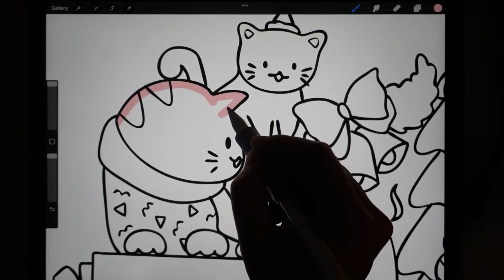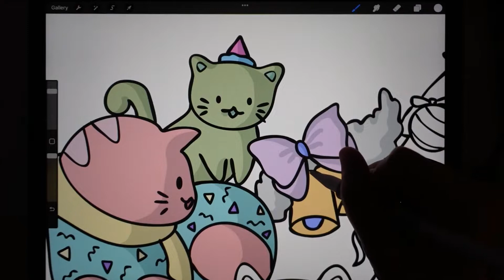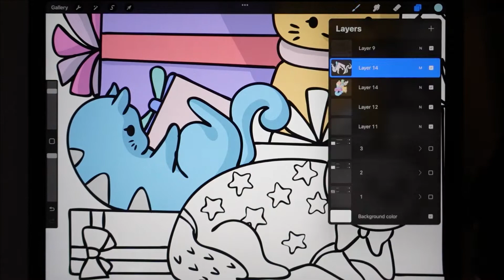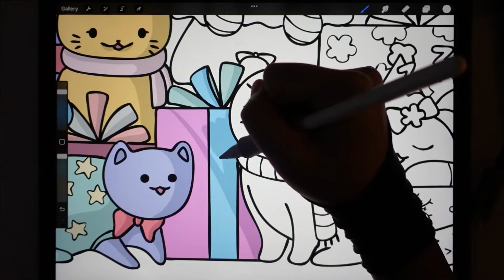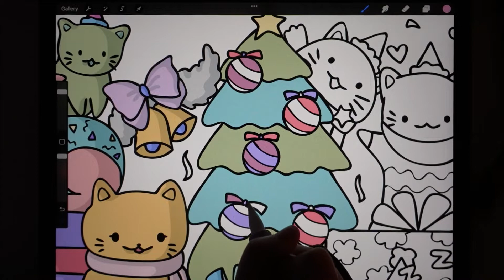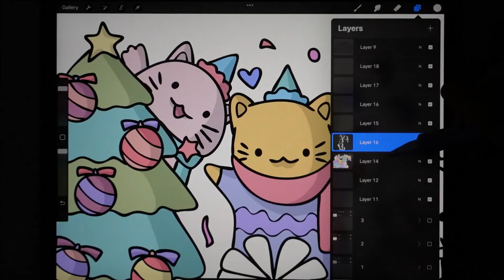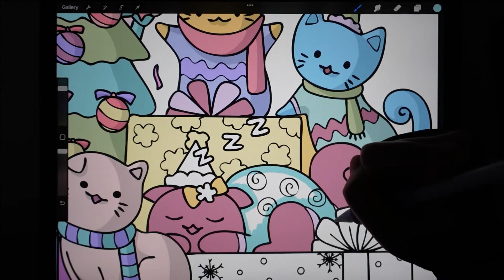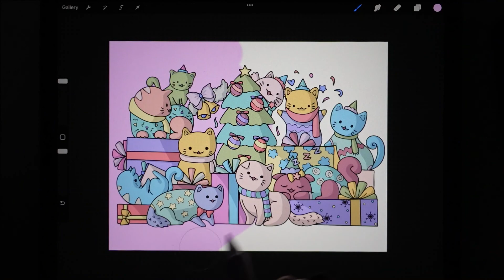Coloring with Simple Shading/Kids & Adults Coloring/Classical Music/Satisfying Video Stress Relief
RELAXING COLORING /Color With Me

Coloring with soothing music for stress relief and sleeping.

- App: Procreate
- Device: iPad Pro 4th generation 12.9in & Apple pencil